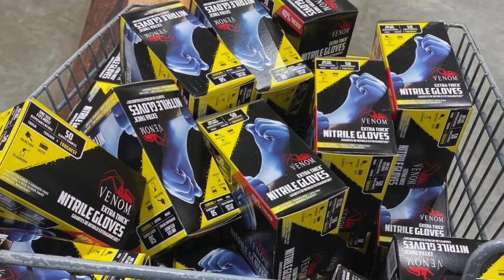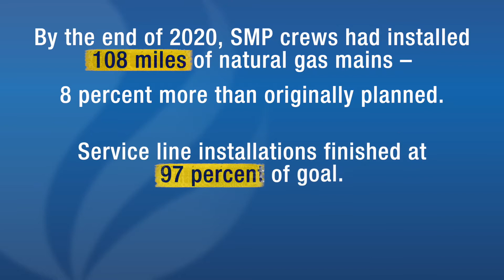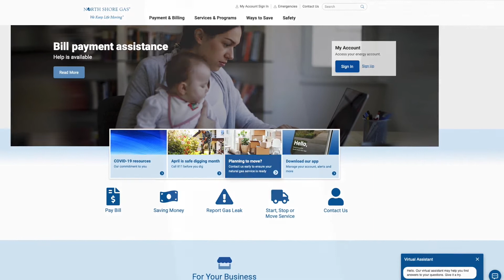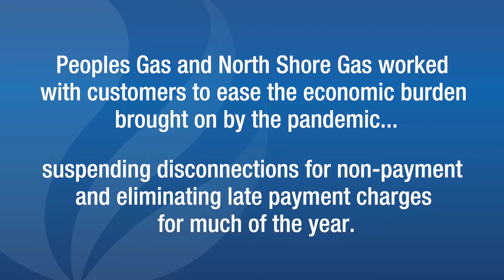Keeping Life Moving during the pandemic